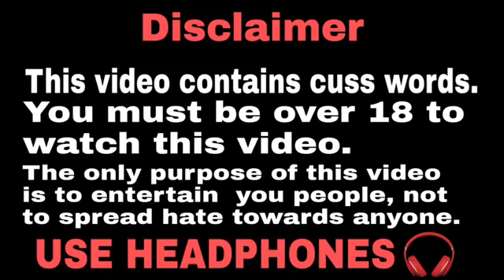Bed Partner Dank Indian memes memes compilation Trending memes By sub zero memes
If you aren't following the best meme youtube channel akta cobra memes you are missing out.
This channel contain hilarious content on one plateform.
Memes can be define as an art such as classical ,sarcasm, funny, hilarious, idiot, lol. Memes is a humour that give you the wings.

Over the past few years, the act of sharing memes has become an enormous social media trend. Most simply, a meme is a funny image or video accompanied by a funny caption. As an art form similar to comics, memes are characterized by virality, humor, and relatability. In the past 5 years alone, search interest in the term “meme” has more than doubled.